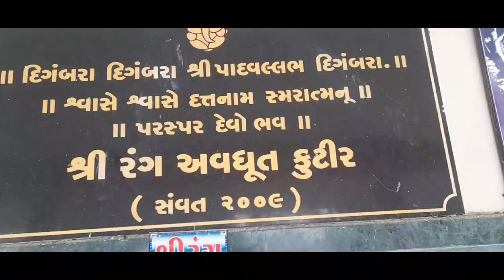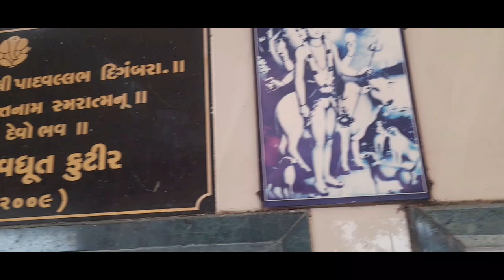Mahadev mandir video